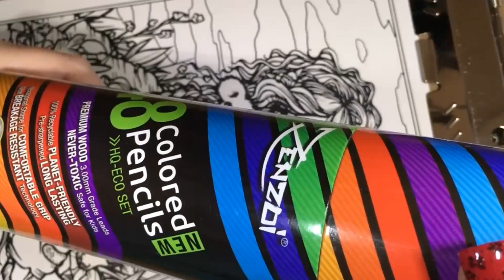Review of Zenzoi Colored Pencils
I received the Zenzoi 48 colored markers over the weekend in a bubble mailer which surprised me because the container that the pencils are held in is cylinder. The pencils and their container were not damaged in any way.

I have A LOT of colored pencils! Growing up, colored pencils were colored pencils. Who knew there were different types of pencils? Well, there are. I’ve found watercolor, oil based, soft pastel in pencil form and now, soft lead. Zenzoi’s pencils color nicely. The pigment lays on the pages evenly and pressure blending is a breeze. I did not try using a blending pencil or marker with these, which will have to wait for another day.

I chose to test these using a drawing from Mermaids, Fairies, & Other Girls of Whimsy Coloring Book: 50 Fan Favs (Loose-leaf Coverstock Edition). The paper is similar to card-stock. What I like is that if you move in circular motions while coloring, the Zenzoi pencils did not leave a trace of the direction that you colored. The other thing that I really like about these colored pencils is that the color that is shown on the bottom of the pencil is actually similar to the lead color.

I was originally not pleased with the cylinder that the pencils came in because once I pulled 2-3 pencils out, I couldn’t get them back in. Today, I found a piece of paper that was in the cylinder! So, be sure you pull the pencils out of their container before trying to jam them back into their cylinder!